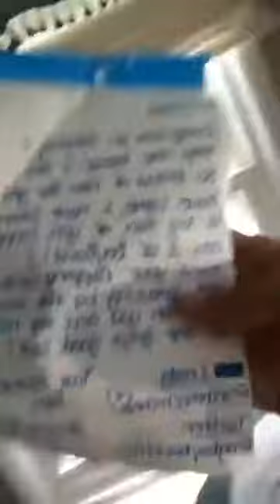Michael Conor InstaLive 17/09/17